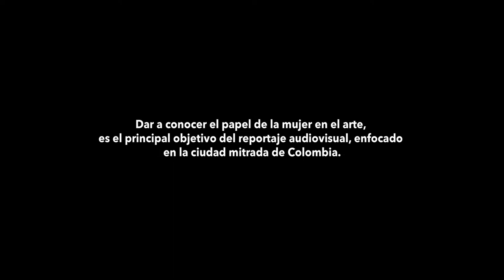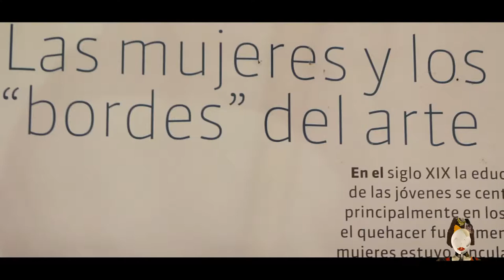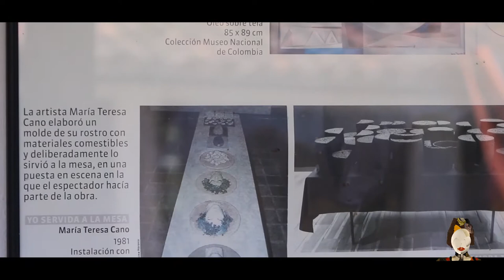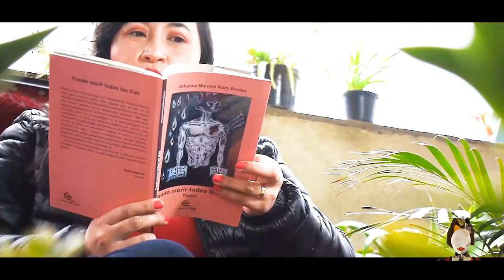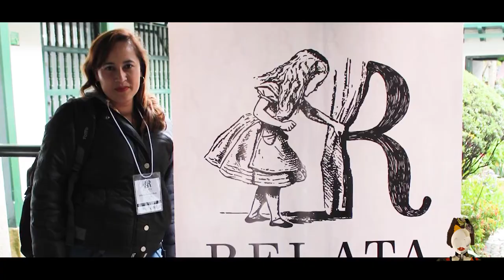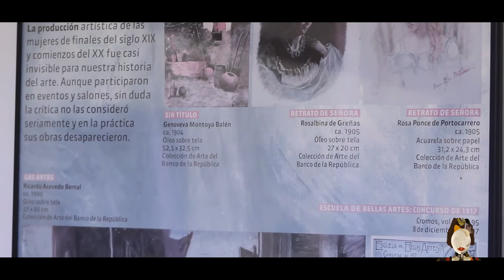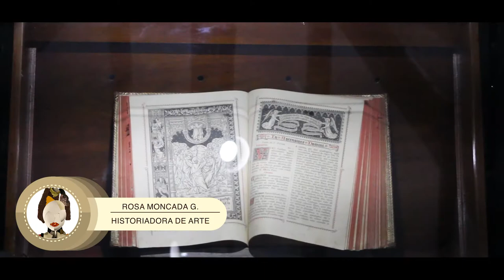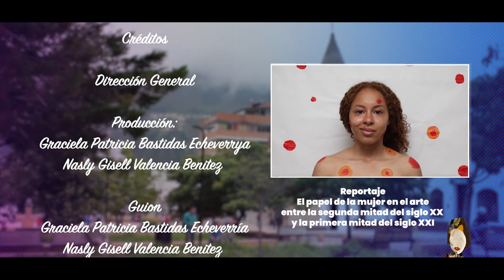REPORTAJE SOBRE EL PAPEL DE LA MUJER EN ARTE - PAMPLONA/NORTE DE SANTANDER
Reportaje sobre el papel de la mujer en el arte entre la segunda mitad del siglo XX y la primera mitad del siglo XXI.
Realizado por: Graciela Bastidas y Nasly Valencia
Universidad de Pamplona Programa de Comunicación Social